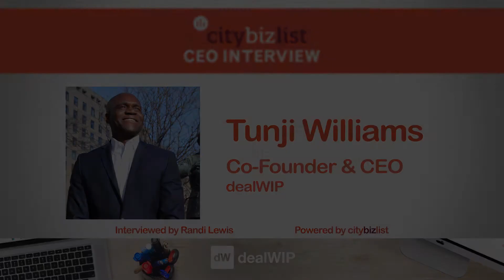Citybizlist Tunji Williams Part IV